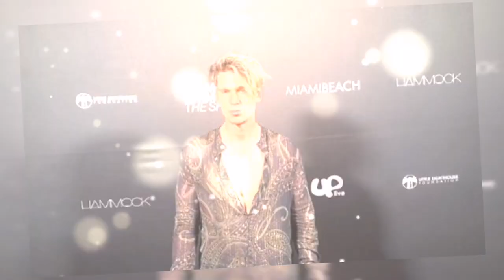90 day fiance: Darcey and Georgi are back together again, but behind the scenes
Darcey and Stacey season4: Darcey Silva and Georgi Rusev are back together again with a proof, and Darcey going on dates with Zach, Mike and Cicero is just a fake story line to keep the show going, while she's still dating Georgi in real life away from the public eyes.